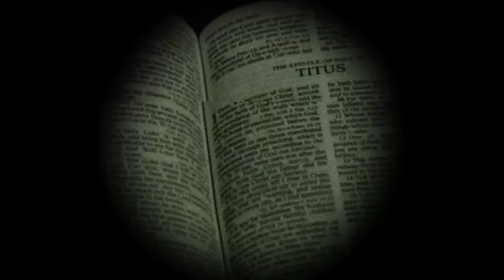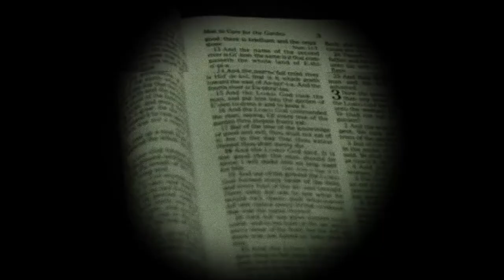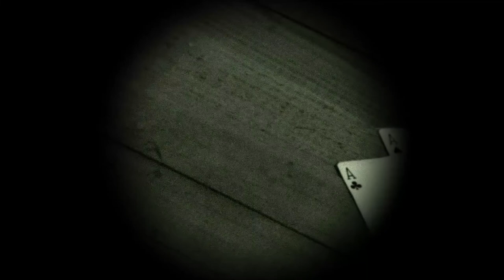The Holder Series - Object 26 (Holder of Perspective)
The Holder Series Object 26 of 538.  In any city, in any country, there's a mental institution or halfway house you can try any of these in. There were 2538 of these Objects, but 2000 were lost. The remaining 538 must never come together. Ever. Including Object 26, held by The H
older of Perspective.

One new Ritual Pasta is posted every Friday. The first two weeks are dedicated to ritual pastas while the last two weeks of the month is devoted to The Holder Series.

If you are interested in actually reading these ritual pastas instead of just listening, you can access them

Would you try to get Object 26 of 538? Be sure to tell The Forbidden Tree following in the comments section below.